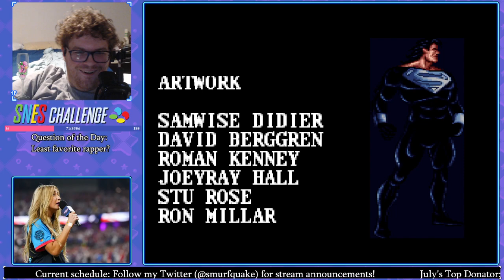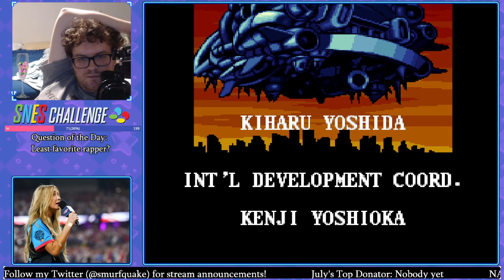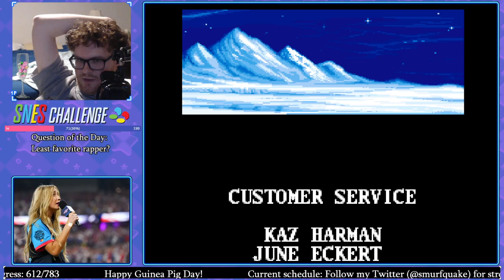The Death & Return of Superman Completion!